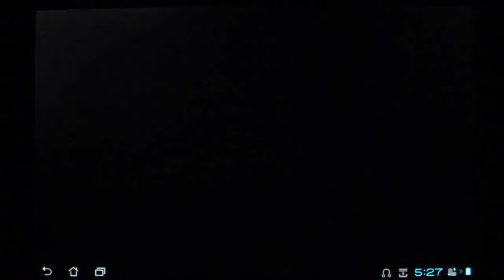ExZeus 2 Android (THD) - long gameplay preview - Google IO 2012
For those who were not present at the Google IO 2012, here is a (long) preview of ExZeus 2  THD  for Android as introduced by HYPERDEVBOX at the event in San Francisco.

. Sequel of the acclaimed fast paced 3D shooting game "ExZeus".
. New Style of gameplay that combines air-shooting and ground fighting.
. Customizable character.
. Gyro, Virtual PAD and USB controls.
. A full arsenal of weapons and super attacks.

ExZeus 2 is coming this summer 2012 exclusively for your android.

HyperDevboxが「Google IO 2012」（米サンフランシスコ開催）にてご紹介した
アンドロイド向け「ExZeus 2」THD（2012年夏発売予定）のゲームプレイ（ロング）です。

- 次世代3Dグラフィック
- 新ゲームプレイ要素：シューティングに加え、近接戦闘アクション
- パーツをキャラクターに装備させ、自分のプレイスタイルにカスタマイズ可能
- 豊かな武器
- ジャイロとバーチャルパッド操作
- 世界オンラインランキング